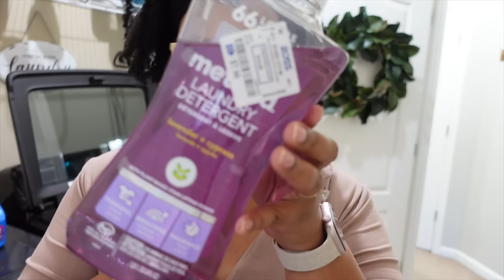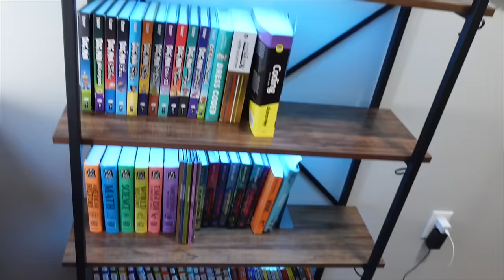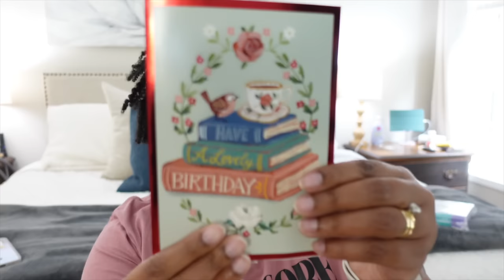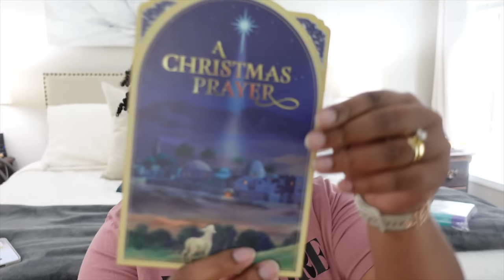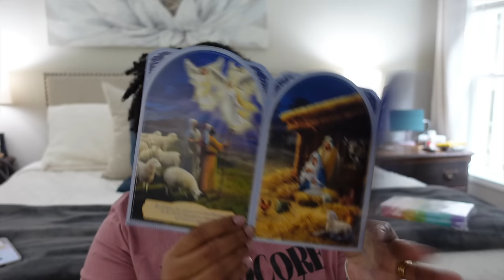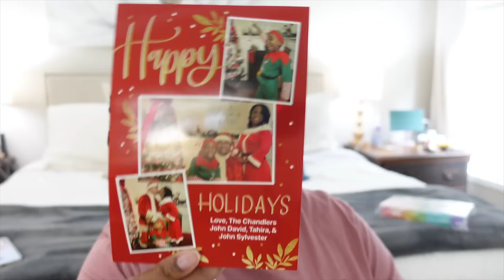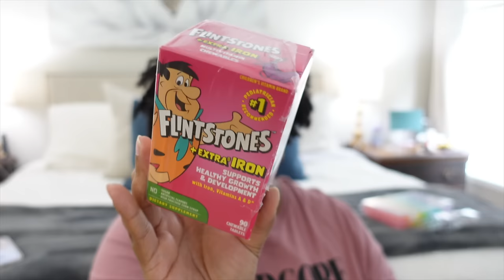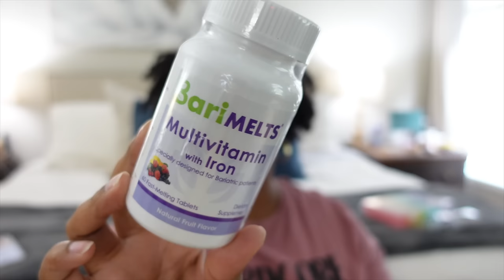VLOG: GET IT ALL DONE | NEW YEAR HOME REFRESH | DECORATING MY HUTCH | CLEANING MOTIVATION | HAUL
DIY VINEGAR CLEANER:
3/4 cup of vinegar
3/4 cup of rubbing alcohol
1 tablespoon of dawn dish soap
30 drops of your favorite essential oil

Homemade Shower Cleaner Ingredients:

You will need the following ingredients to make a homemade shower cleaner:
2 cups of vinegar - warm in the microwave for 2 to 3 minutes
3/4 cup of dawn dish soap
Whatever, essential oil you prefer
Funnel

Music Credit